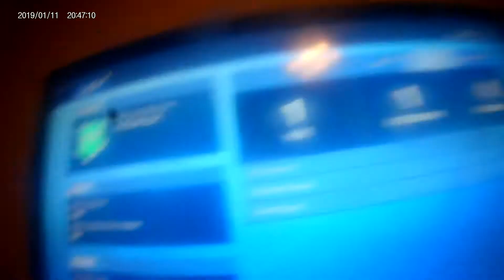I PLACED TOP 5 IN FORTNITE!!!!!!!!!!!!!